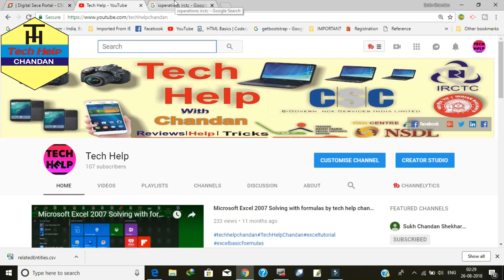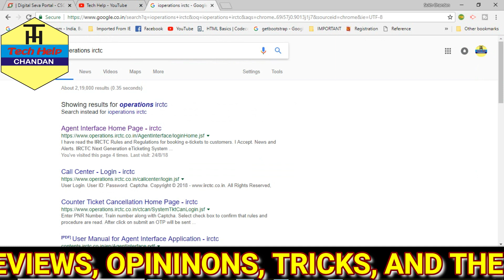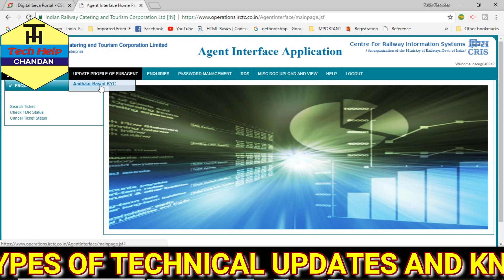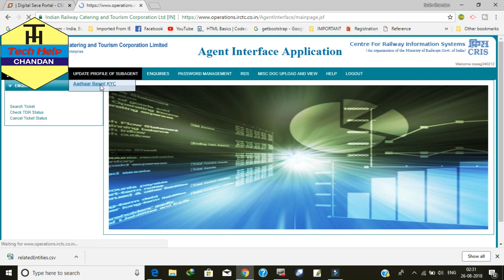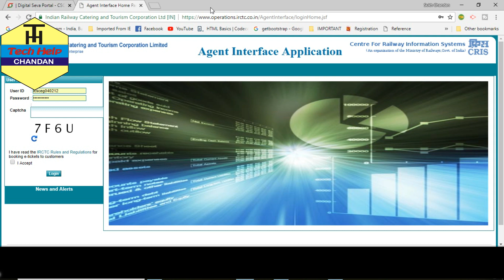CSC IRCTC ADHAAR VERIFICATIONS by Tech Help| Agent Home Interface irctc by tech help chandan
Hi friends... welcome to Tech Help channel. main hun Chandan aur main aap sabhi ko Rakhi ke Pawan parv pe aap sabhi ka hardik abhinandan karta hun.
doston iss video me aap janenge kaise IRCTC se CSC ke agent id ko activate karein. Aur Adhaar ko update karein.
Thanks for your support, apka sath bana rahe aur main aise hi serve krta rahun. Jitney sare updates mujhe jankari ho agar.
   About channel
This channel is all about technical support and instruction, tech related updates, tech facts and CSC related videos, all in one place please join my channel and support me so that I could give you more updates on technology and CSC products and upcoming services, educational videos on computer application software.